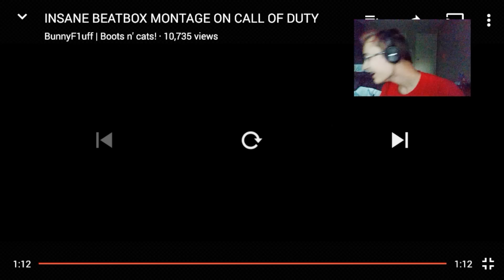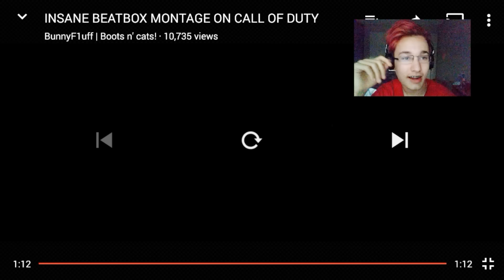Bunnyfluff INSANE BEATBOX MONTAGE ON CALL OF DUTY | Beatbox Reaction